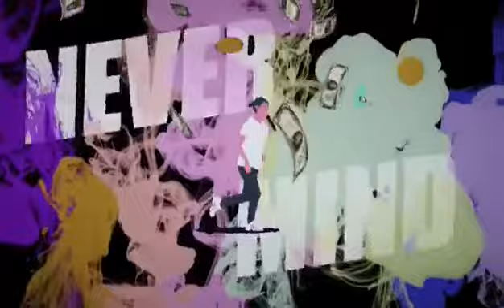50 Most Played Songs (BTS, Melanie Martinez etc)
Here are my most played songs on my phone!!!